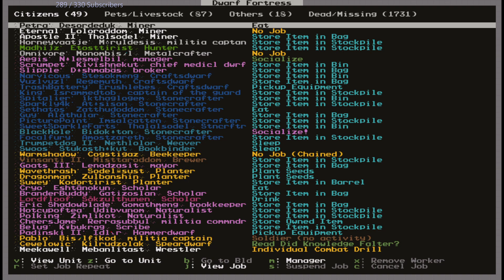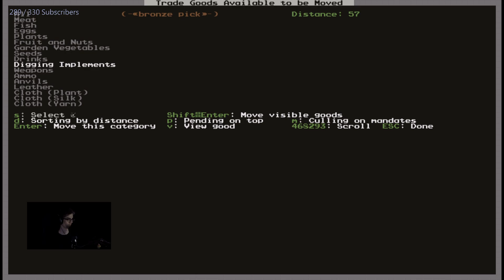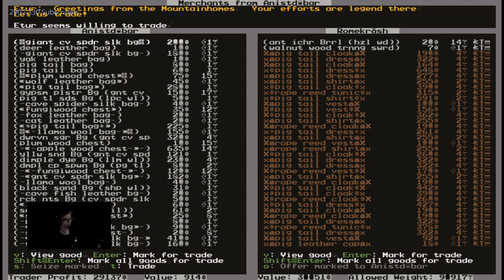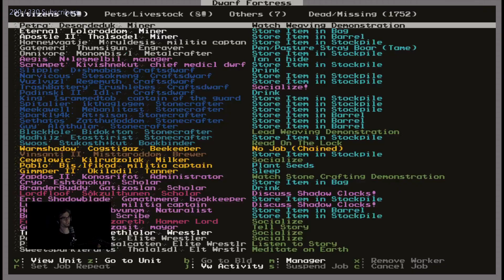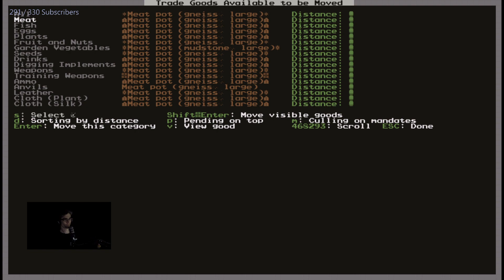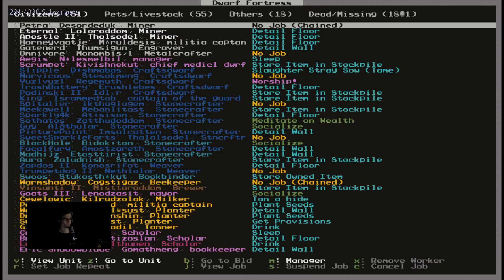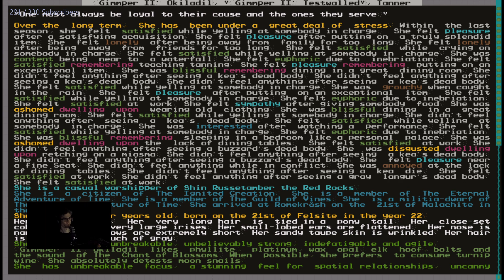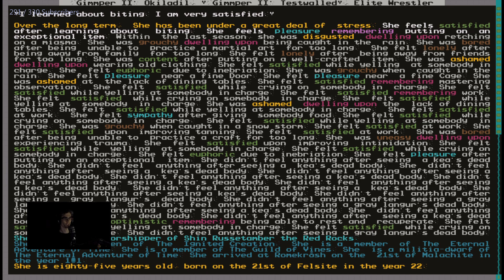Dwarf Fortress - Longdeath Millennium Fort | 38